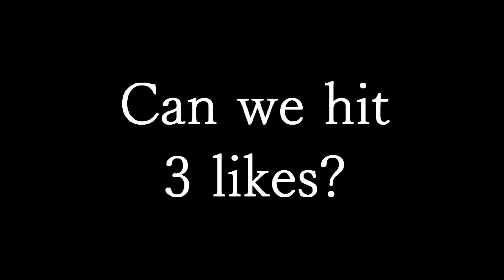Dirt to Diamond Lock | Part 2 | Getting 2 wls!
Hello everyone im back with a another video Today we are making dirt to diamond lock havent making any vids to that series for a long time. Hope you like can we smash 2 likes?